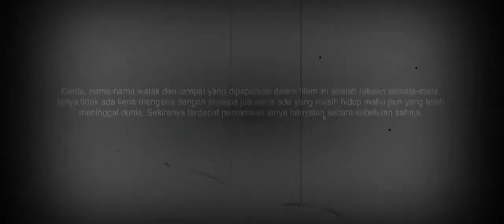Film Horor Terbaru Penunggang Agama Movie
Enjoy ya guys..

Terimakasih ya sobat
Stay tune terus ya dichannel Sangkar Film 🤗